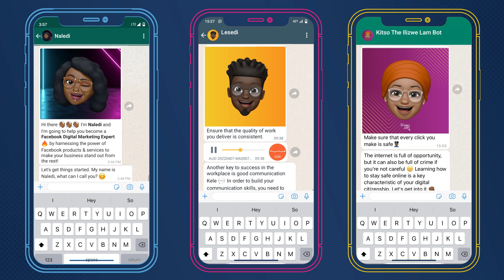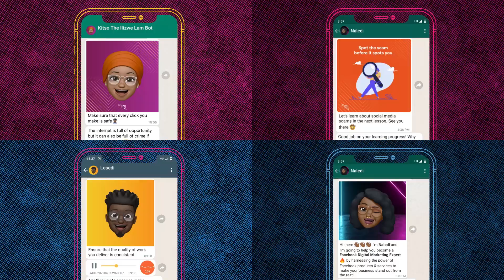How the DigiBot is transforming education in Africa at scale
How can we make education more accessible for people in Africa? This challenge that Digify Africa tackled gave DigiBot, a mobile-first learning solution that uses WhatsApp to deliver digital skills at scale. Learners can complete quizzes, see how they rank on leaderboards, and earn badges as they achieve their certificate of completion. Over 100,000 learners have gained digital skills using our learning solution, generating a completion rate of over 48% and a satisfaction rate of 99%.

Want to try it for yourself? Learn digital literacy skills with Lesedi at this or ramp up your internet safety skills with Kitso by clicking

The future of education in Africa has arrived, and with it too, a powerful reminder of how much can be achieved from the palm of your hands.